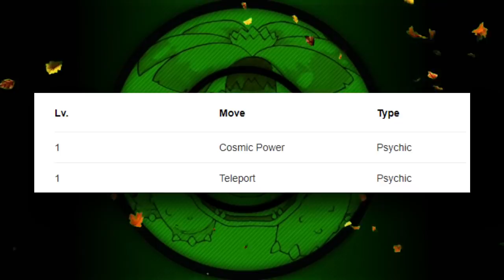6 Times ASH'S POKÉMON Used IMPOSSIBLE MOVES | Impossible Moves Used By Ash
⦿🎵Background
✏️Tags{Ignore}🔓pokemon journeys episode 63,
pokemon journeys pikachu evolves,
pokemon journeys pokemon asia eng,
pokemon journeys pikachu,